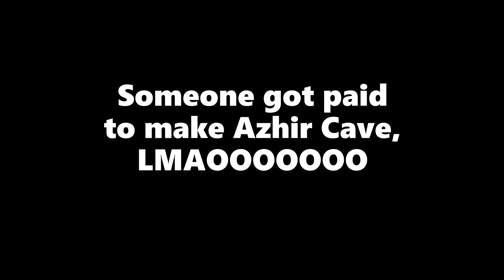MW is absolute garbage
One take, never scripted or edited to sound slick. Raw take on how ass MW is because LMAO, someone got paid to make Azhir Cave.